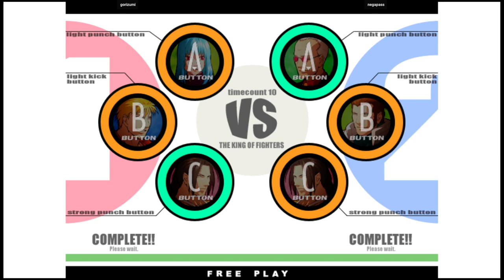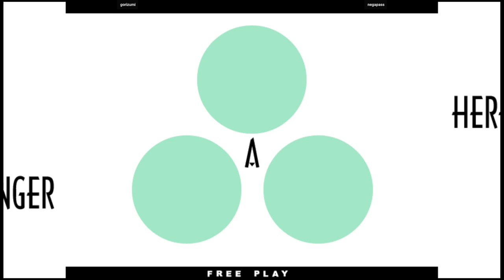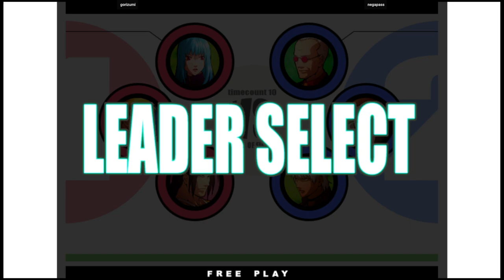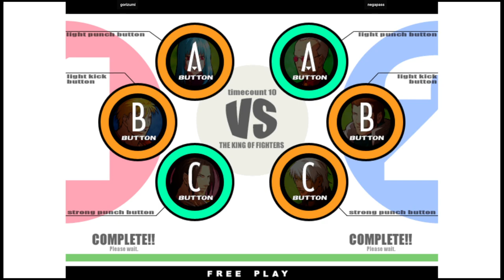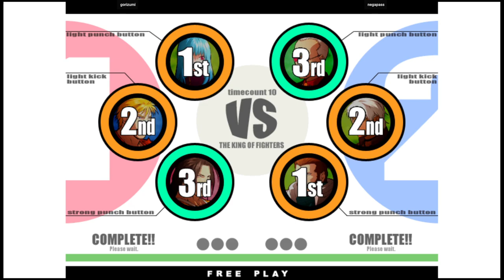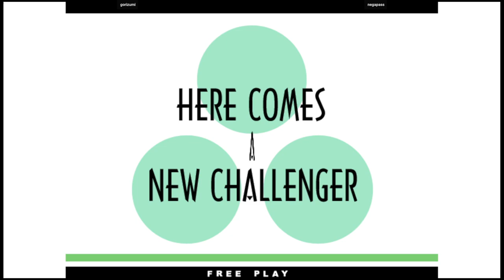KOF XI | gorizumi VS negapass | 🇯🇵🇰🇷 Fightcade eSports King of Fighters XI